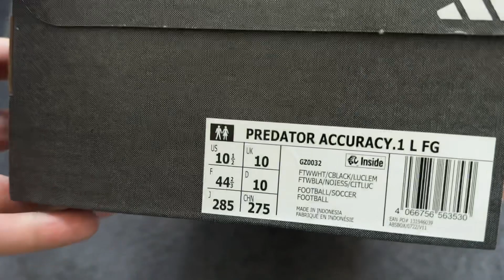adidas Predator Accuracy.1 Low Crazyrush Pack | Der neue Schuh von Jude Bellingham & Marco Asensio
Adidas hat ein neues Colorway für den Predator Accuracy gelauncht! Crazyrush Pack ⚪️🎾

Kontrolle meets Präzision, diese Formel verbindet man mit dem neuen adidas Predator Accuracy!🔗
Der Predator, welcher von David Beckham DB7 7️⃣ und Zinedine Zidane ZZ10 🔟 groß gemacht wurde, erfreut sich seit Jahren einer großen Fanbase und Beliebtheit. 🫶🏽 Umso größer war die Enttäuschung beim letzten Modell, den Predator Edge, welche die Erwartungen von vielen leider nicht erfüllen kann.📉📈

In meinem unbxoing und onfeet zeige ich Euch den neuen Predator von Paul Pogba und Jude Bellingham, den Accuracy.1 im Detail !👀💬

Schaut gerne auch bei meinem Review zum neuen Accuracy vorbei